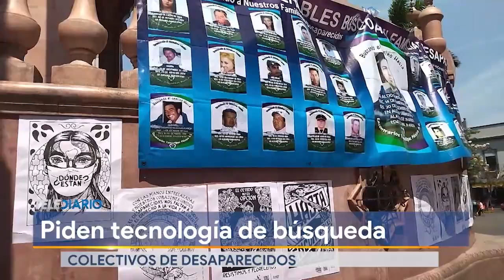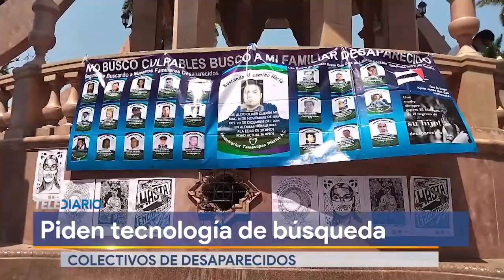𝗣𝗜𝗗𝗘𝗡 𝗧𝗘𝗖𝗡𝗢𝗟𝗢𝗚𝗜́𝗔 𝗗𝗘 𝗕𝗨́𝗦𝗤𝗨𝗘𝗗𝗔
Colectivos de desaparecidos, piden apoyo de tecnología para sus jornadas de búsqueda, pues todavía tienen que utilizar palas y machetes para rastrear a sus seres queridos desaparecidos